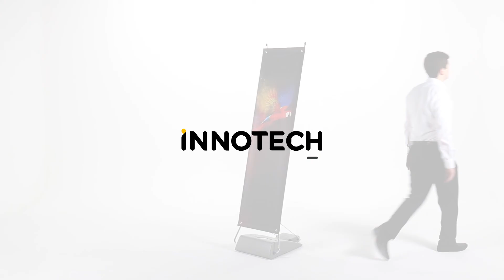Xscape Outdoor X Banner